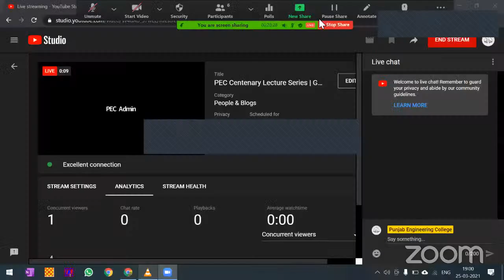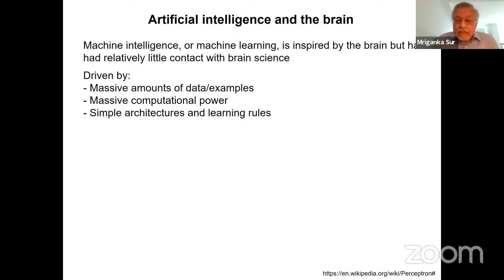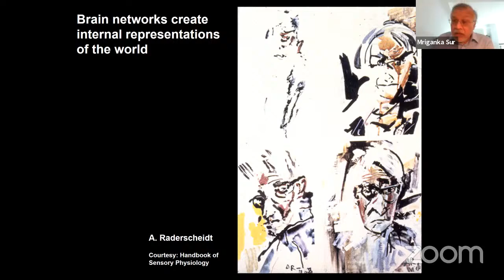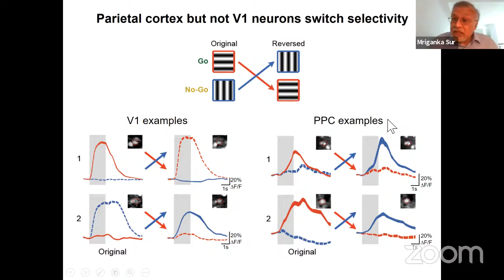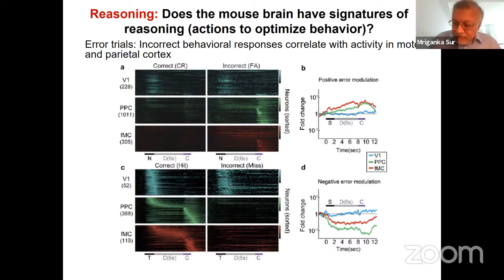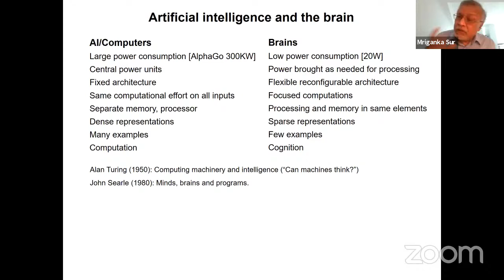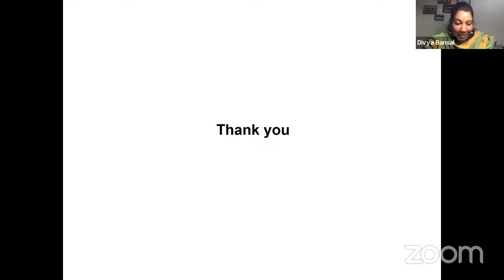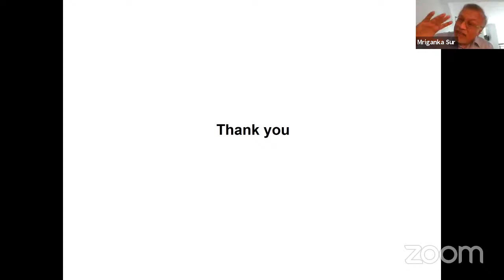PEC Centenary Lecture Series | Guest Speaker Prof. Mriganka Sur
Punjab Engineering College is thrilled to announce the fourteenth lecture as part of the ongoing PEC Centenary Lecture Series. To commemorate the centenary of Dr. Har Gobind Khorana, a Nobel Prize-winning Indian American biochemist, concurrent to the centenary of Punjab Engineering College, Professor Mriganka Sur, an eminent Indian Neuroscientist at the Massachusetts Institute of Technology (MIT) will be the chief guest for this honourable occasion.
Dr Har Gobind Khorana, a world-renowned Indian American biochemist was awarded the Nobel Prize for Physiology or Medicine in 1968 for his admirable work in the field of molecular biology.
PEC is exhilarated and proud to host Prof Mriganka Sur, Newton Professor of Neuroscience and Director of Simons Centre for the Social Brain at MIT, which he founded after 15 years as head of the MIT Department of Brain and Cognitive Sciences. Presently, Prof Sur is a visiting Faculty Member in the Department of Computer Science and Engineering at the IIT Madras. He is an elected Fellow of the Royal Society of the UK, the National Academy of Medicine, the American Academy of Arts and Sciences, the American Association for the Advancement of Science, the World Academy of Sciences, and the Indian National Science Academy.
With much-held enthusiasm, we look forward to the new vistas of knowledge and wisdom in the continuous path of learning as Prof Sur speaks passionately about his experiences with Dr Har Gobind Khorana at MIT as well. He will introduce us to the new era of technology, including Artificial Intelligence (AI) and the Brain.